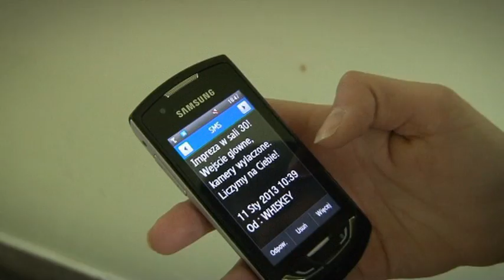Studniówka RobertDomanski.pl 694-907-727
Kamerzysta - wideofilmowanie cała małopolska Robert Domański 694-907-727 Cała małopolska - idealny kamerzysta i fotograf na Twój Ślub zapraszam